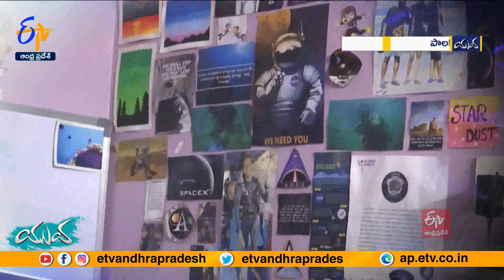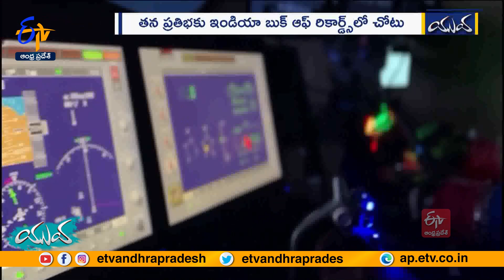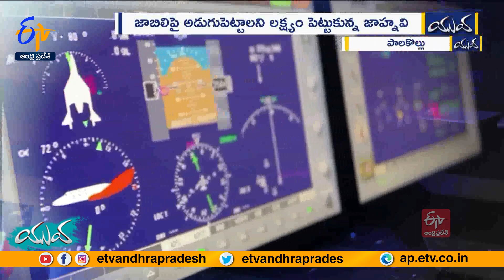Special Story on Jahnavi | A Young Astronaut || Yuva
వ్యోమగామి శిక్షణ పూర్తి చేసుకోవడమంటే మాటలు కాదు. అందుకు నైపుణ్యాలతో పాటు అచంచల ఆత్మవిశ్వాసం కావాలి. అంతరిక్షంలో ఎదురయ్యే ప్రతీ సవాల్ ను ఎదుర్కొనేందుకు సిద్ధంగా ఉండాలి. అలాంటి తెగువ, పట్టుదల తనలో పుష్కలంగా ఉన్నాయని మరోసారి రుజువు చేసింది తెలుగమ్మాయి జాహ్నవి. జాబిలిపై అడుగుపెట్టాలనే లక్ష్యంలో ఇటీవల మరో 2 మైలురాళ్లను దాటి ఔరా అనిపించింది. జియో స్పేస్ నిర్వహించిన ఎక్స్ ప్లోర్ ఏ ఫెస్టివల్  ద్వారా సిల్వర్ వింగ్స్ బ్యాడ్జ్ సాధించి రికార్డు సృష్టించింది . ఒక్కోమెట్టు ఎక్కుతూ లక్ష్యం దిశగా ప్రయాణిస్తున్న జాహ్నవి స్ఫూర్తి కథనం